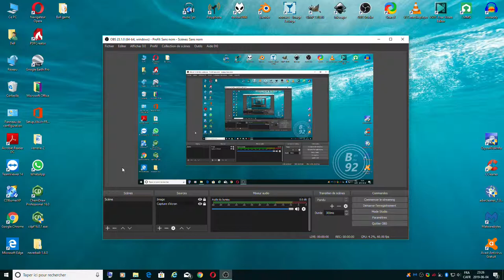OBS studio - Comment filmer en 1920 x 1080 pixels à 60 fps sans lag avec peu de CPU?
J'ai fait toute une découverte qui pourrait peut-être aider certains d'entre vous!!!